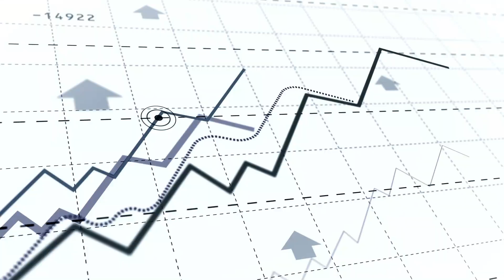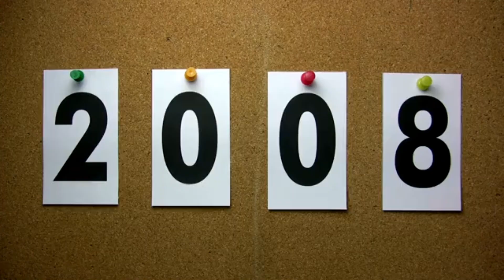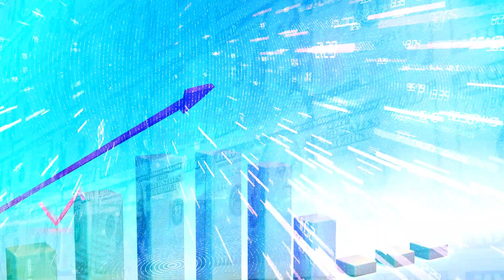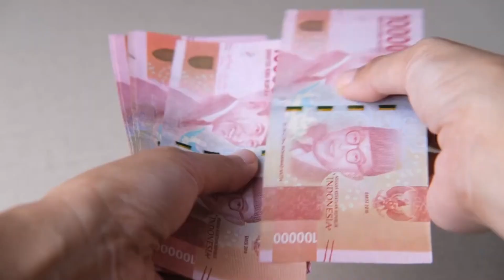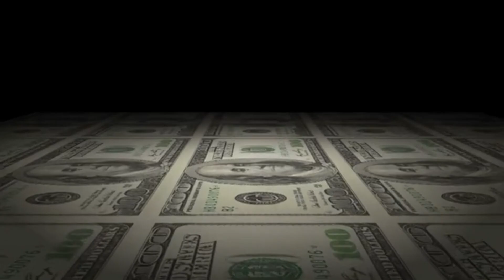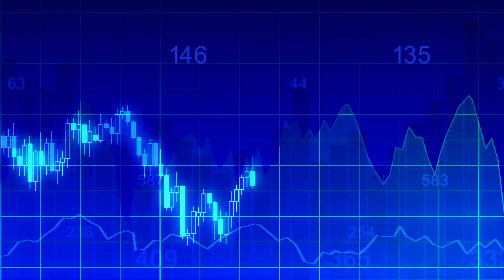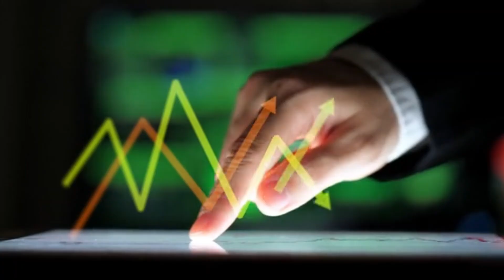Indonesia has a New and Improved "Whoosh" Bullet Train System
Hello all today we will be looking at the new Bandung high-speed railway being built in Indonesia. This project was able to become a reality due to help from the Chinese government with planning, funding and construction of the new rail system.